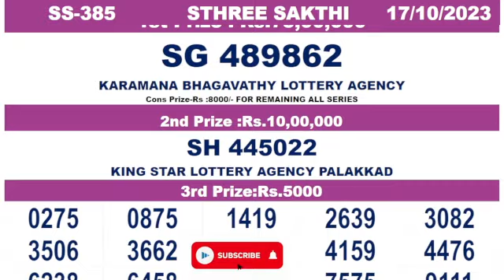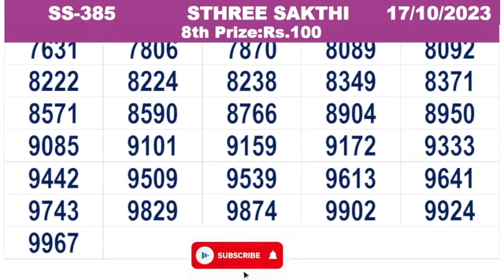KERALA LOTTERY RESULT|FULL RESULT|sthreesakthi bhagyakuri ss385|Kerala Lottery Result Today|live